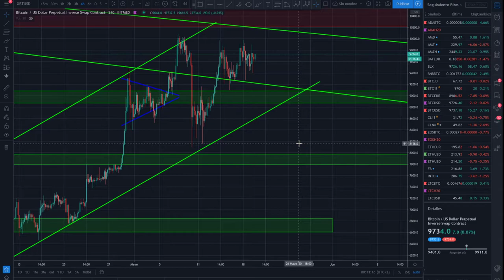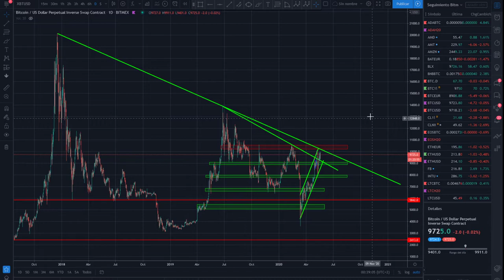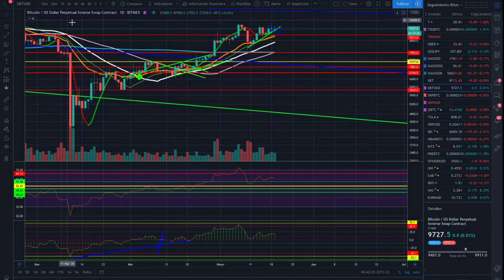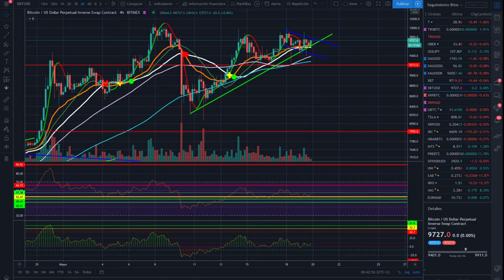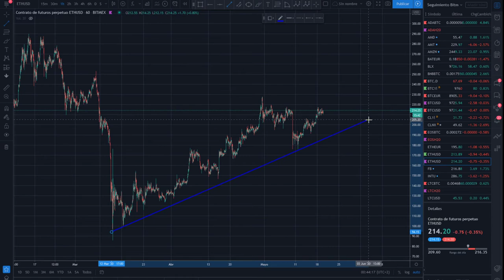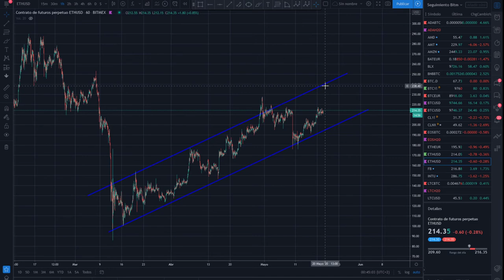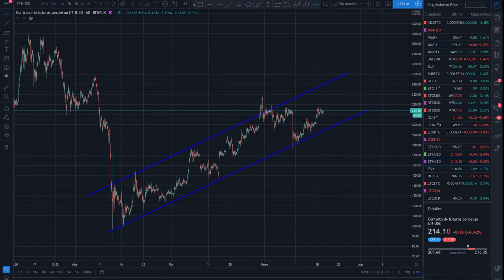Análisis Bitcoin consolidando zona 9.500-9.800